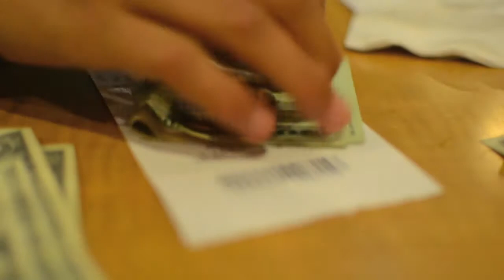July 4th (2012)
720p

fireworks, lightning, girls, bubbles, babies, the happy guy, summer.